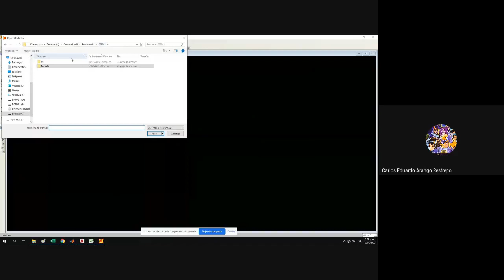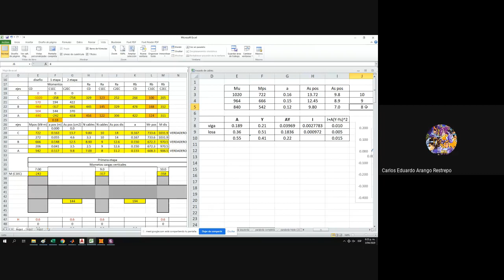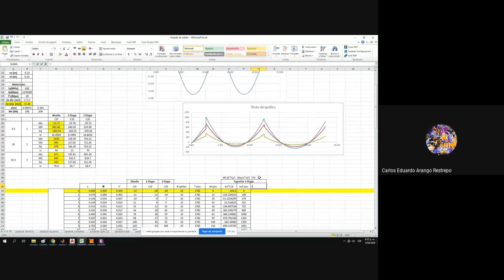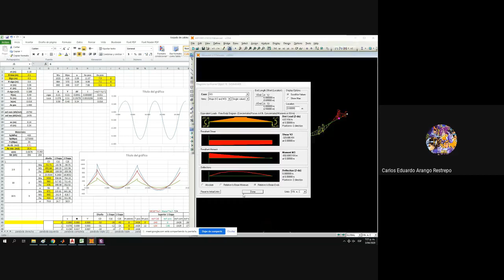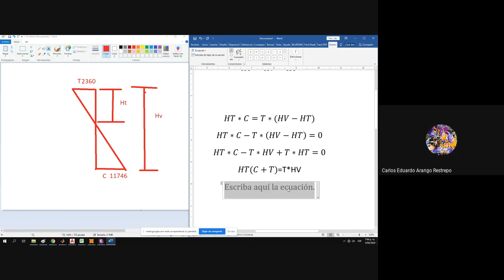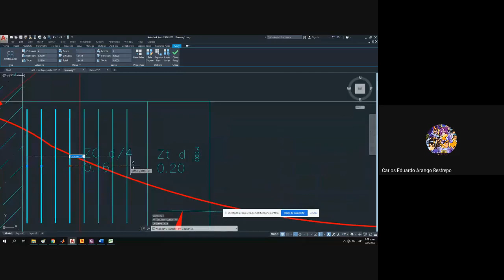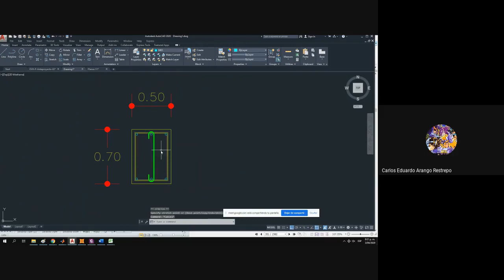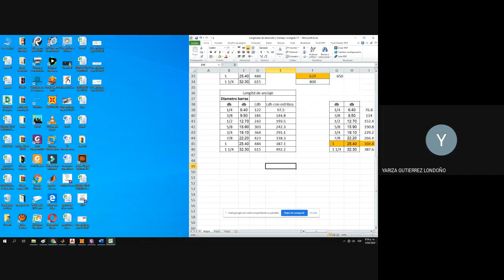Postensado predimensinado de vigas